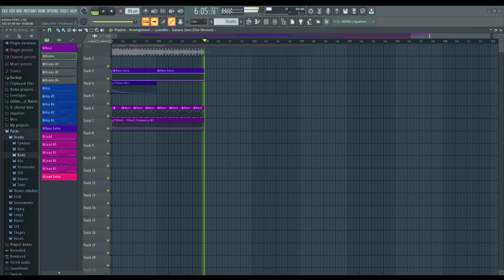Katana ZERO (LudoWic Cover) (Demo)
Used: Roland TR-707 samples, Oberheim DX samples, TheWaveWarden Odin 2, GTG Synths GTG 44 S, TAL Dub III, TAL-Reverb-4, TAL-Filter 2, Analog Obsession YALA, Camel Audio CamelCrusher